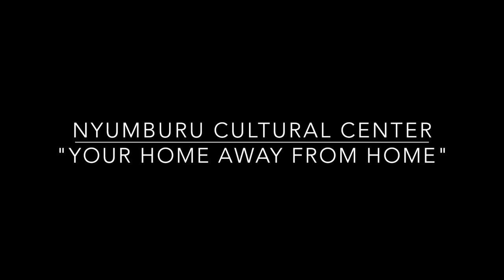Explosion Negra at Nyumburu Cultural Center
The internationally renown music group, Explosion Negra (Black Explosion) visited the Nyumburu Cultural Center, performed their amazing music and facilitated a lecture detailing the history of Africans in Colombia.